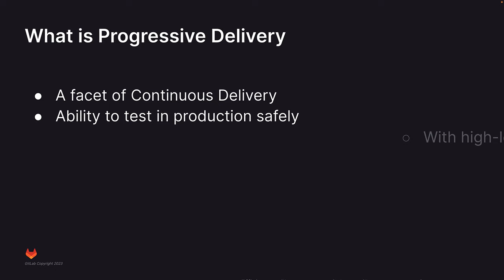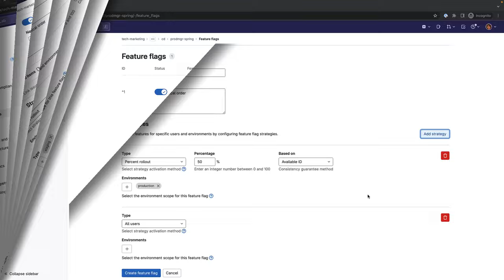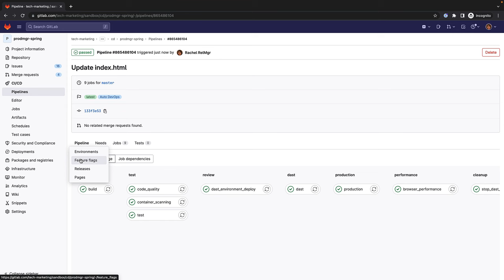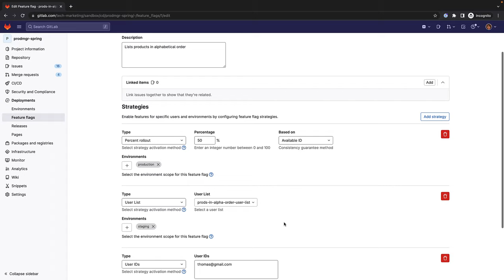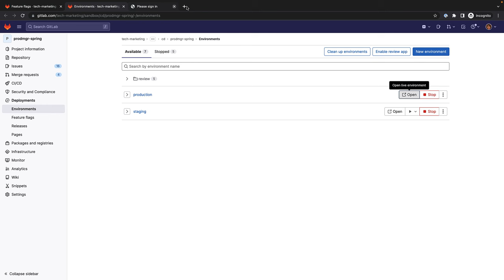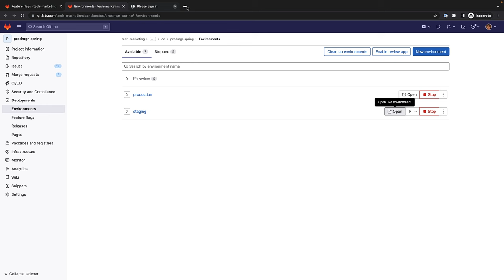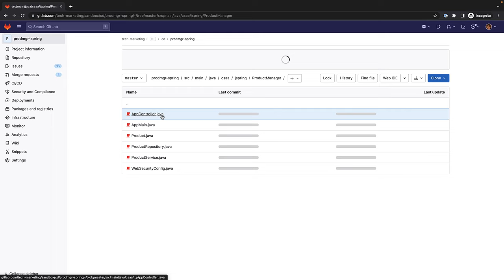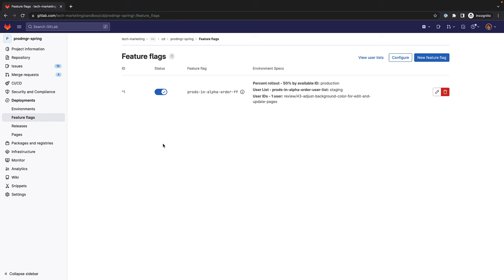Configuración, instrumentación y uso de Feature Flags/Banderas de Función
Las Banderas de Función o Feature Flags le permiten elegir que desplegar y a quien en producción. Le permite definir la audiencia para las actualizaciones de su aplicación así como la manera en que serán expuestas a los usuarios. . Las Banderas de Función o Feature flags pueden ayudar a reducir el riesgo, permitiéndole llevar a cabo pruebas controladas en producción, y separar el lance de una función del lanzamiento del producto a sus clientes.

En esta demostración técnica, le mostramos cómo configurar, instrumentar y usar una bandera de función o feature flag.